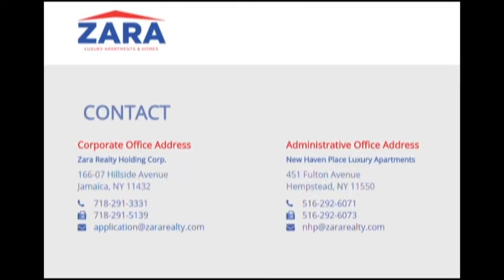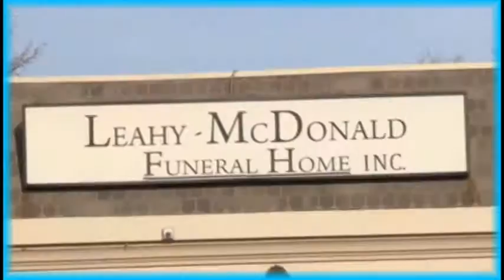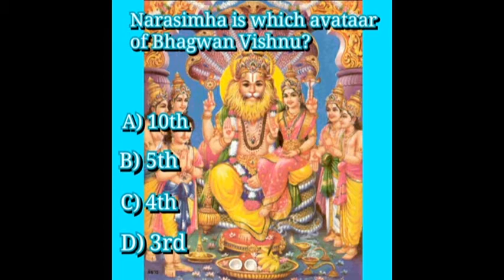KKR 3-4-17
Kal Ka Roshni - Light of Tomorrow

Kal Ka Roshni is aired every Saturday on Time Warner Cable, Channel 96 from 7:30pm - 8pm.

It is a program of the youths, by the youths & for the youths.